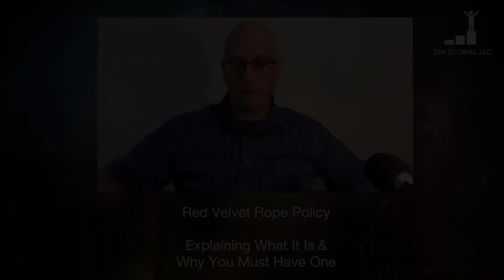Red Velvet Rope Policy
Explaining What It Is &
Why You Must Have One